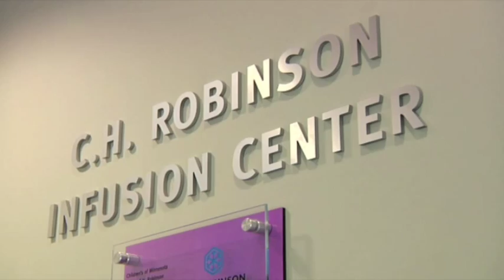Children's New Hematology/Oncology Clinic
Take a look inside the new Hematology/Oncology Clinic and C.H. Robinson Infusion Center at Children's Hospitals and Clinics of Minnesota, and see how the new space directly affects one of our patient families with three children who are at the clinic routinely.